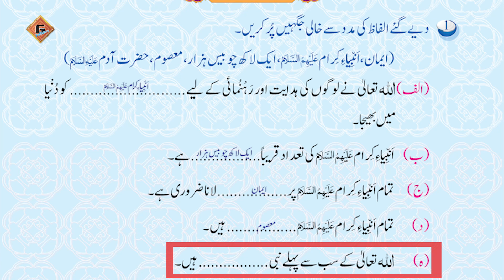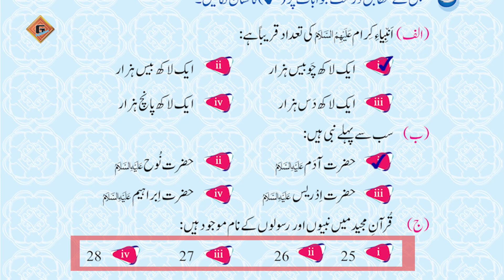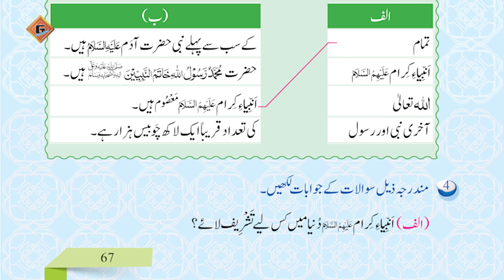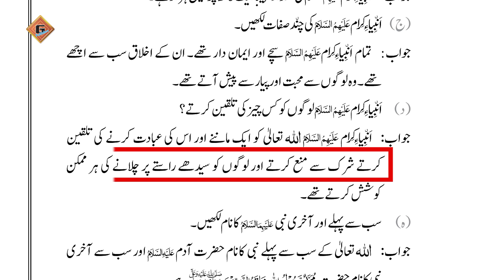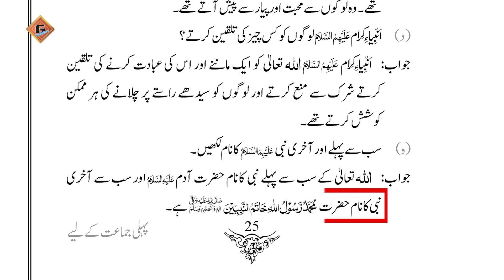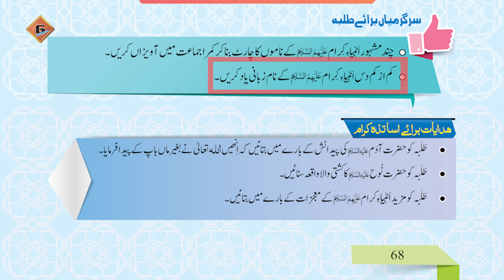Gohar Islamiat 1|Unit 5|Lec 3|Mashq(Anbiya-e-Karam ka Ta'aruf)